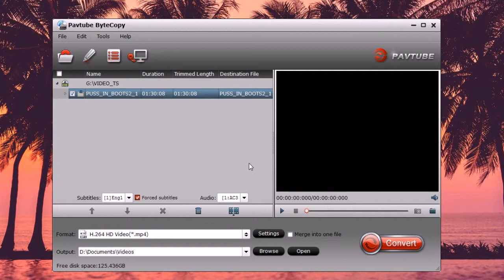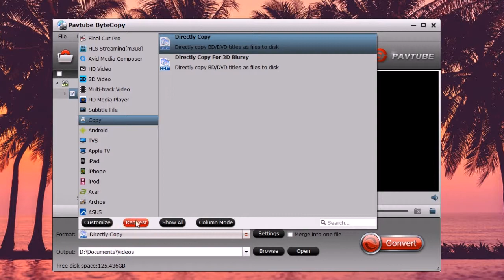How to Copy and Play Blu-ray Movies on Blu-ray Player via USB?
This video will show you how to copy commercial Blu-ray movies for playing on Blu-ray player via USB drive.

Still wanna to know more tips about Blu-ray/DVD playback or editing?